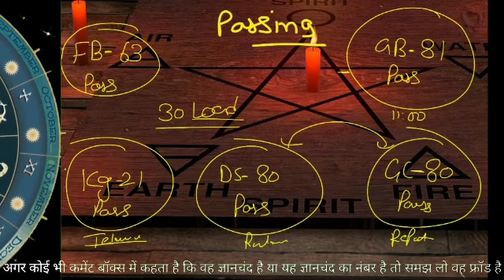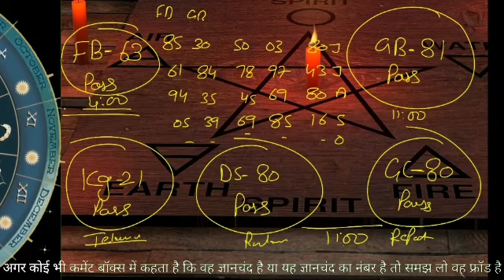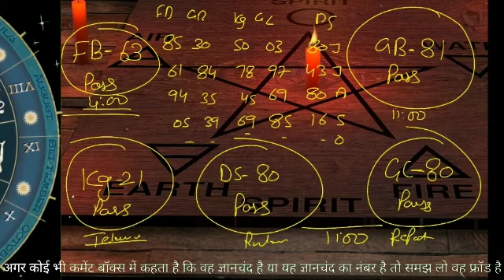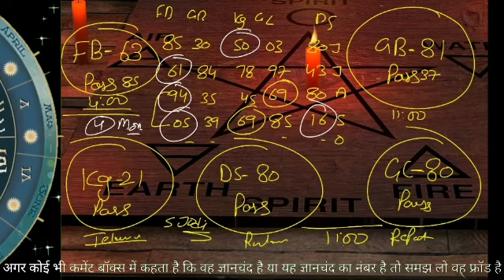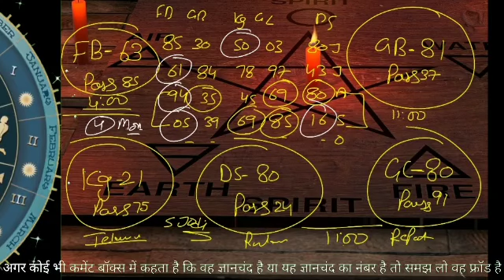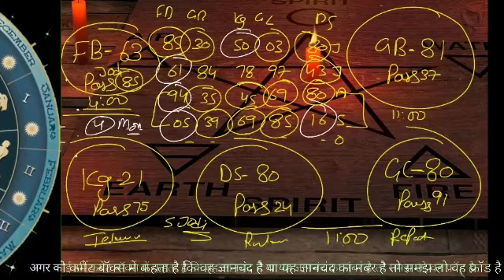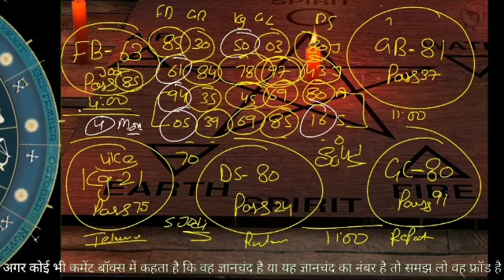❤️UNKI CURRENT FEELINGS TODAY | HINDI TAROT CARD READING | THE DIVINE TAROT